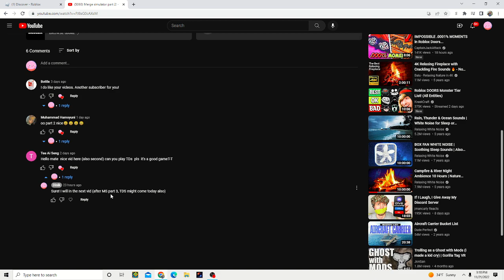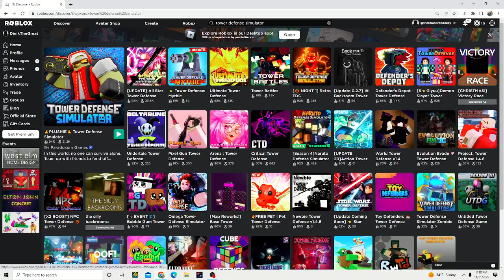Playing Tower Defence simulator!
Comment your ideas for the next vid.